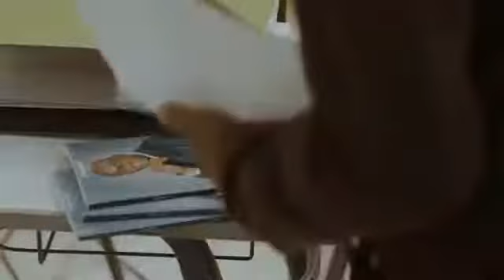ATHOMS MBUMA - CACHE TOI (CLIP OFFICIEL)